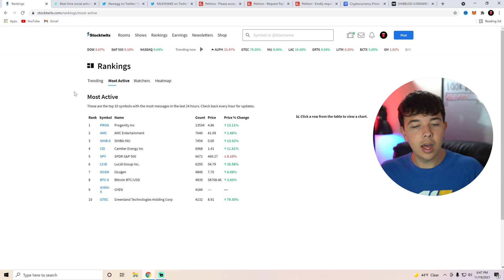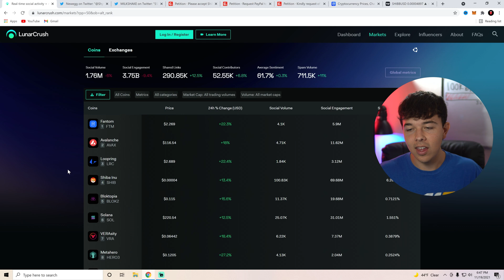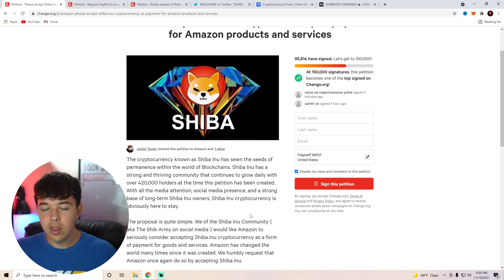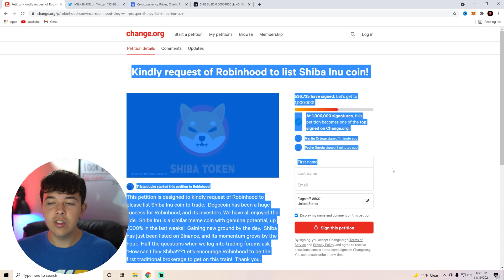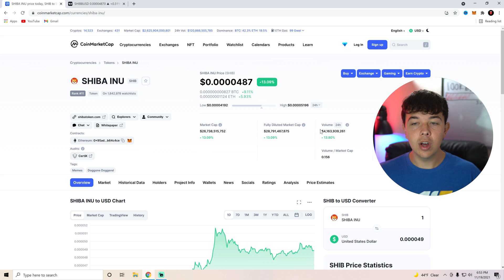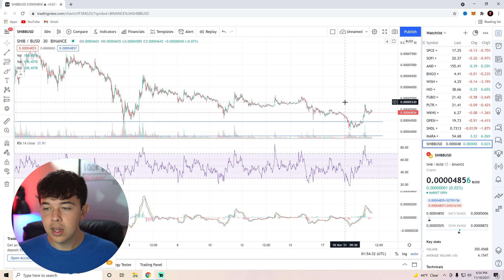SHIBA INU COIN 🔥 HUGE NEW PARTNERSHIP 🚨 HUGE PUMP 🚀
In this video, we go over Shiba Inu Coin and it's new partnership.